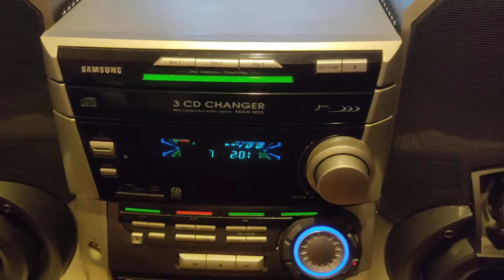Музыкальный центр Samsung MAX-N55 #1